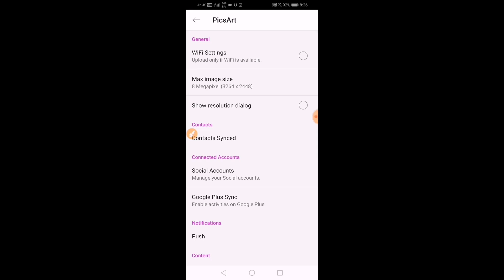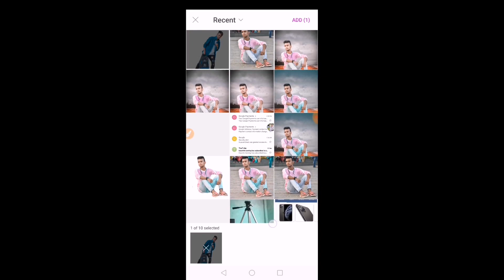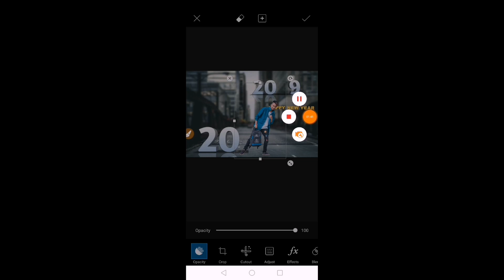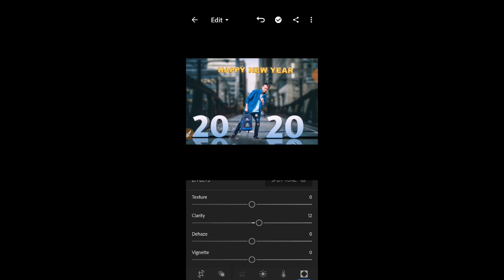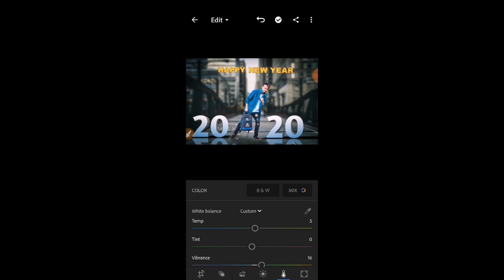picsart and lightroom Happy New year photo editing 2020, 🔥 best Happy New year photo editing 2020